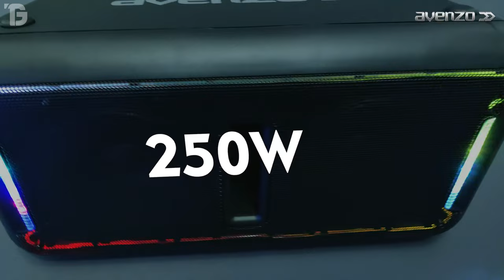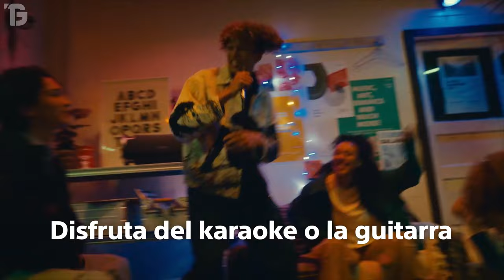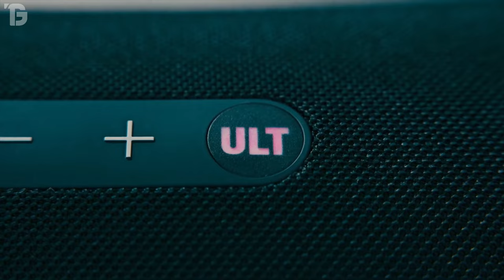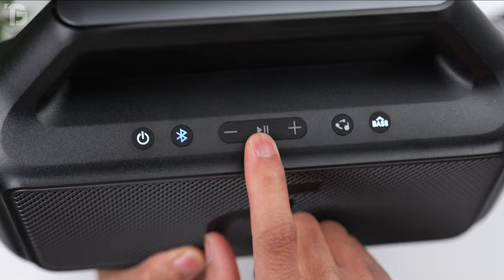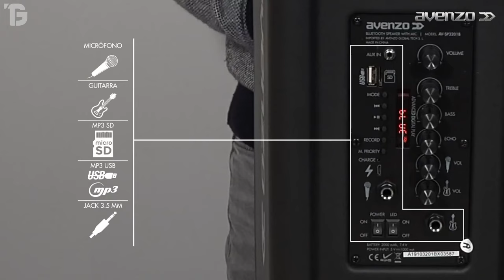✅ NUEVOS Altavoces BLUETOOTH POTENTES y BARATOS 💥 CALIDAD PRECIO 2024 ✅ ALTAVOZ PORTATIL POTENTE 💥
⭐---  Descubre los Nuevos Modelos de POTENTES Altavoces Buenos y Baratos ⭐ Altavoces Inalámbricos Calidad Precio ⭐ Mejores Parlantes Bluetooth Baratos y Buenos ⭐

💥 Enlace Directo de Los Altavoces del Video

💥 Mejores Modelos de Estabilizadores para Celulares